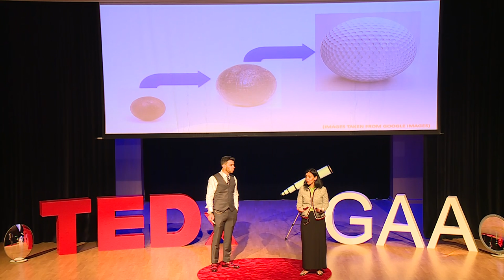Perspectives | Farah Sami & Ashar Haque | TEDxYouth@GAA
Ashar Haque and Farah Sami are both math educators, and are originally from India and Pakistan respectively. Therefore, they never talk about cricket in their household;  or it's a war zone. The reason why they chose to talk on this topic is because the topic is very interesting, and they wanted to share their ideas on what they believe "Adjust your Lens" means to them and thus how it can be incorporated in everyone's life.  My Name is Farah. I'm a math educator at GAA. Today, I'll be speaking with my husband, Ashar. The reason we chose to speak on this topic is because we want to share our ideas on what we believe "Adjust your Lens" means to us. We hope our ideas can be incorporated in everyone's life.

My name is Ashar. I am a math educator, and today I'll be speaking with my wife, Farah. We're originally from India and Pakistan, therefore we never talk about cricket in our household; or it's a war zone. The reason we chose to talk on this topic is because it relates deeply to how we try to live our lives. This talk was given at a TEDx event using the TED conference format but independently organized by a local community.